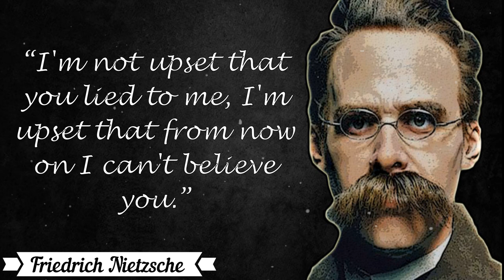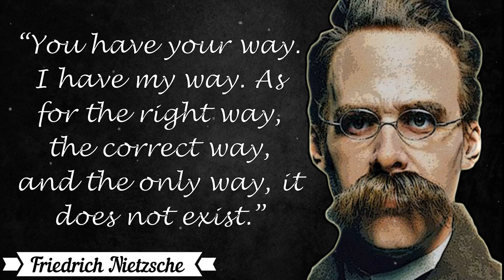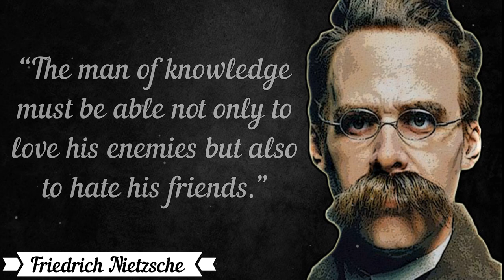15 Friedrich Nietzsche Quotes About Life,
15 Friedrich Nietzsche Quotes About Life